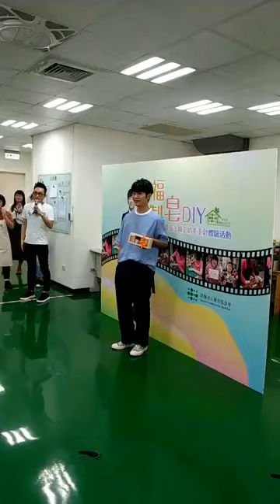2018.08.24愛盲基金會張棟樑記者會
轉自紅豆娛樂